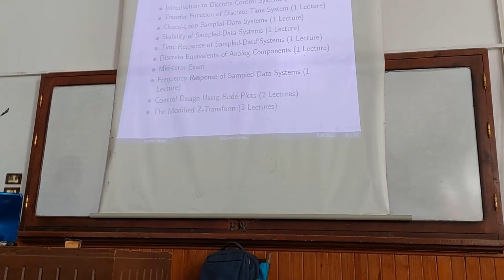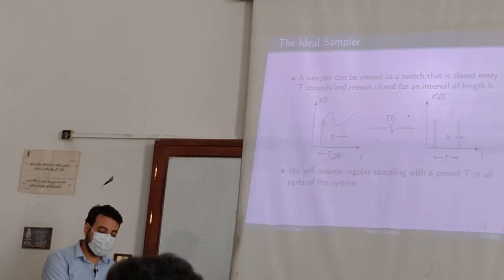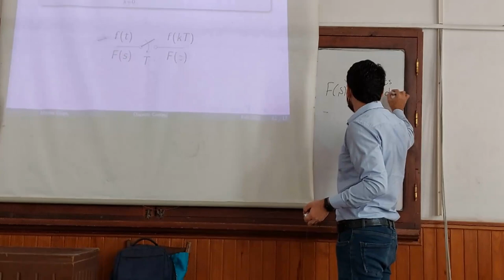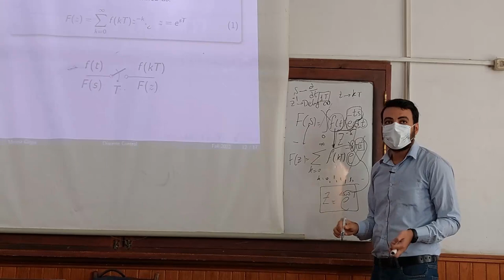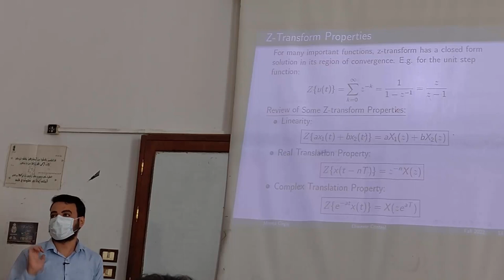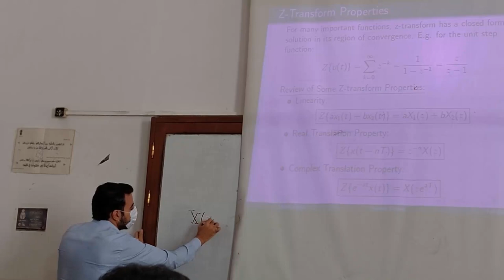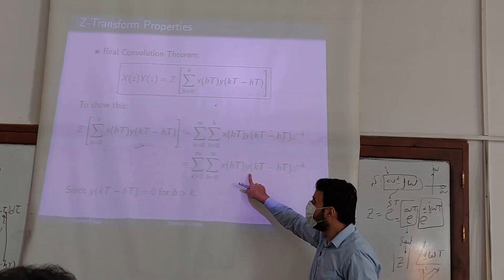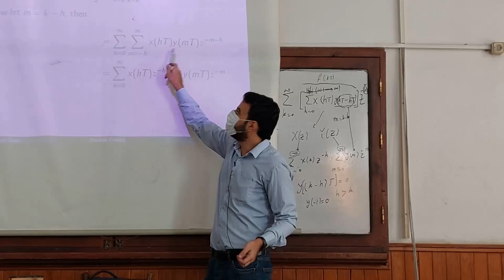Control | Lecture 1 | Dr. Mina | 4th Year First Term | EECE2022